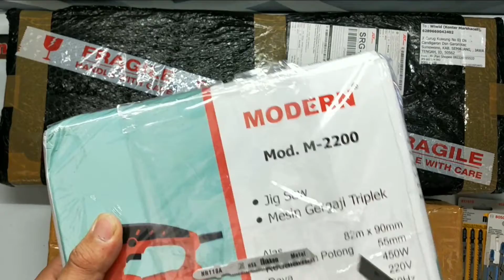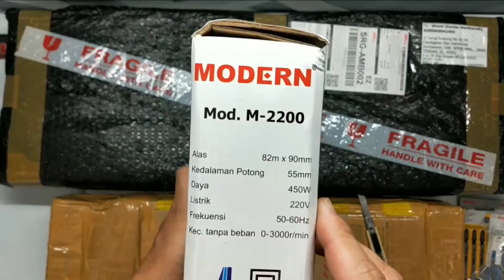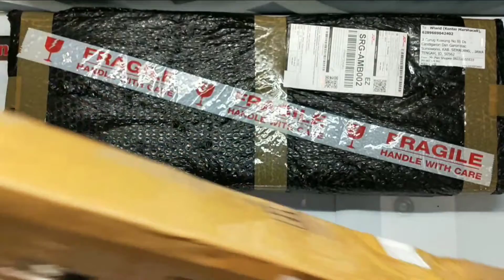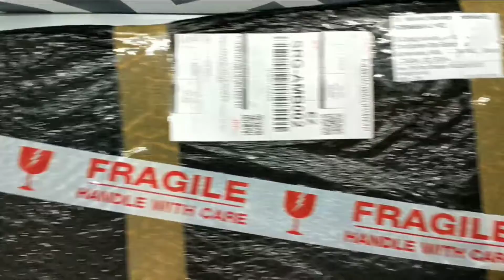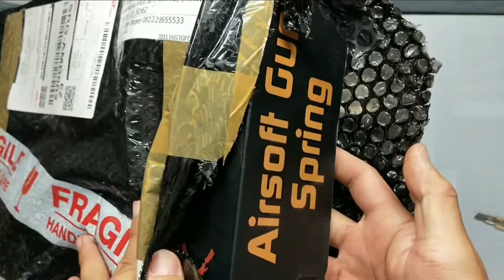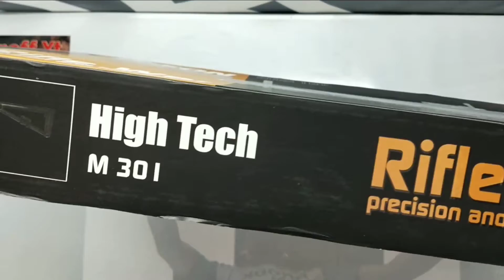UNBOXING 3 PAKET BESAR!!!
Terimakasih sudah nonton video ini tanpa di skip ya 😁

Untuk yang belum SUBSCRIBE jangan lupa tekan tombol subscribe dan juga lonceng notifikasinya supaya selalu mendapatkan update video dari kami ya, setelah menonton video ini biasakan untuk menekan tombol jempol ke atas 👍 jangan lupa di share ke temen2 kalian 🙏